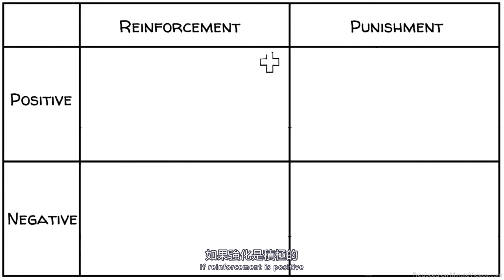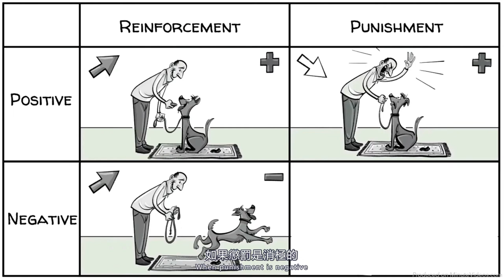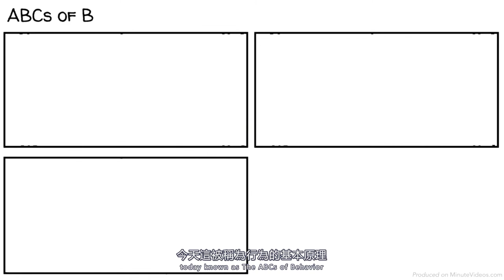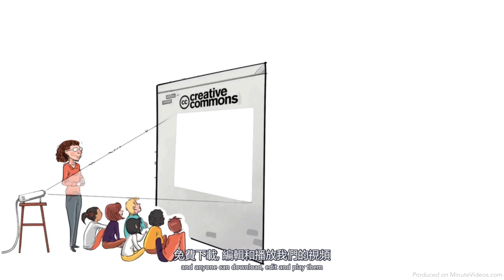【操作性條件反射】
操作性條件反射的概念基於如下觀點：我們可以通過施加結果來增加或減少某種行為發生的概率。

【影片內容】:
0:00 操作性條件反射
0:15 例子
0:46 表格 - 積極強化
0:56 消極強化
1:09 積極懲罰
1:18 消極懲罰
1:45 斯金納箱
2:31 行為的基本原理
3:25 斯金納
4:02 課堂上的正面強化練習
4:58 Sprouts 學校

►【參考內容】:

1. 操作性條件反射

2. 強化程序表

3. 日常生活中的例子

4. 批判性觀點和 8 個操作性條件不總是適用於人類的原因